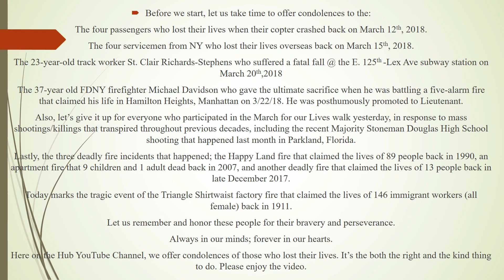MTA New York City Bus: (1),(2), & (3) Train Shuttle Bus Action @ West 96th Street & Broadway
Weekend track replacement work has the IRT (1), (2), & (3) subway lines shut down between 96th St-Broadway and Lennox Terminal/The Bronx. Shuttle buses help fill the void in the IRT West Side subway line. Buses from various divisions helped with the cause. The shuttle bus coverage happened at different times. Please enjoy.

🎮 – Hub Era Games Channel: TO BE DETERMINED

t.ly/h1nB